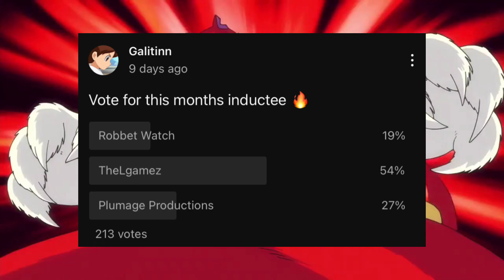Yokai Watch Hall of Fame - April 2023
Congratulations @LgameZ
@Robbett and @Plumage_productions next month💪